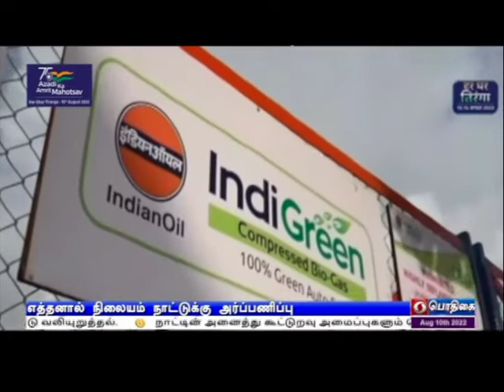எத்தனால் நிலையம் நாட்டுக்கு அர்ப்பணிப்புPodhigaiTamilNews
ஹரியானா மாநிலம் பானிபட்டில் 2ஜி எத்தனால் நிலையம் -இன்று  நாட்டுக்கு அர்ப்பணிக்கிறார்   பிரதமர் நரேந்திர மோதி